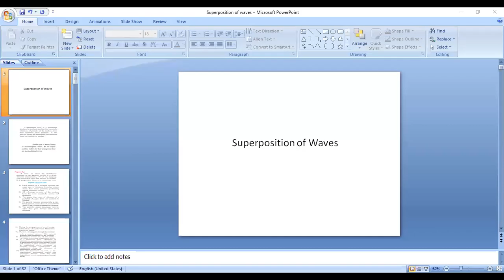Properties of progressive waves